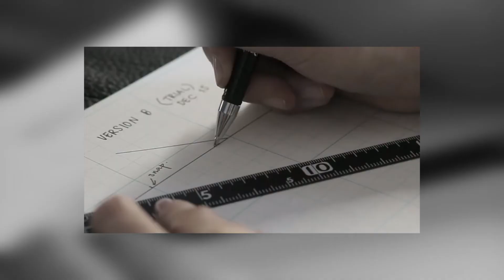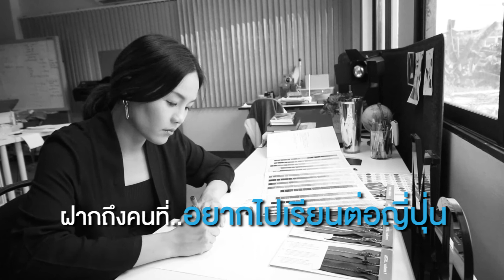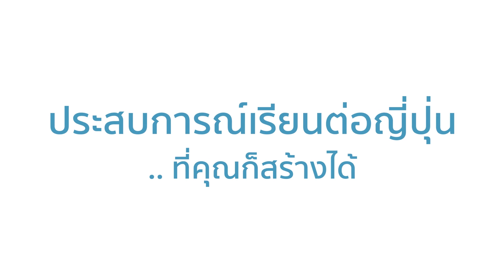รสลิน เจ้าของแบรนด์ Mo. กับการเรียนภาษาญี่ปุ่น ไปพร้อมกับเรียนออกแบบกระเป่าหนังที่ญี่ปุ่น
รส- รสลิน จรรยาศักดิ์

สาวสุดแอคทีฟที่ใช้ช่วงเวลาว่างหลังหลังเลิกเรียนภาษาที่ญี่ปุ่น (The Naganuma School) ไปเข้าคอร์สเรียนออกแบบกระเป๋าหนังกับช่างฝีมือชาวญี่ปุ่น

ปิ๊งไอเดียกระเป๋าสไตล์มินิมอล ก่อเกิดเป็นแบรนด์ Mo. ซึ่งชนะใจชาวเน็ตทั่วโลกจนได้รับเงินระดมทุนกว่า 875,000 บาท

โรงเรียนสอนภาษาญี่ปุ่น Jeducation Center
ศูนย์แนะแนวศึกษาต่อประเทศญี่ปุ่น Jeducation
บริษัทจัดหางาน J Career